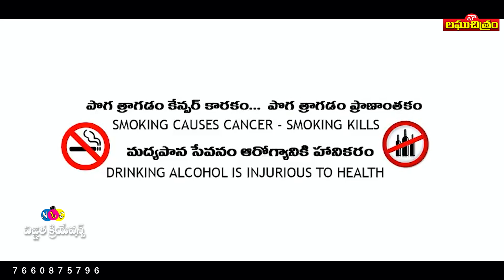యామిని |YAMINI |WEB SERIES| EPISODE-1|NAA LAGHUCHITHRAM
Yamini | Episode 1 | New Telugu Horror Short Film 2021 | By Shiva Sangem |
telugu horror ShortFilms

Yamini is a new Telugu web series. In this episode, a story writer accidentally met a modern ghost in an old house. Watch this episode to know that what happens that the writer after saw the ghost!!!

Casting : Seetha Malaxmi, Sravanthi
Lavanya, Kishan Nunugonda ,Kanakareddy
Kanaparthi Srinivas
Cinematography : Kishan Nunugonda
Asst camera: Ranjith vemula
Makeup: Ashok Sriramoju
Editing-DI: Roshni Razak (RR Studio 91+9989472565 )
Poster Designer: Lite Tube Media - Shekar Nani
Direction & Story Producton: Shiva Sangem (91+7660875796)